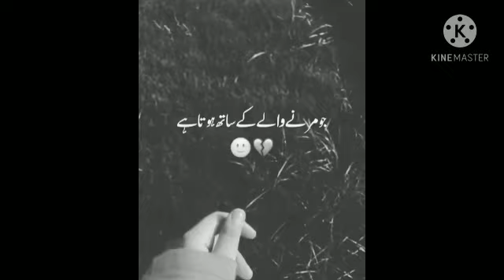SAD POETRY 2022 | TRUE LINES | URDU POETRY | SHAIK IBRAHIM YT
sad poetry  urdu words
best line